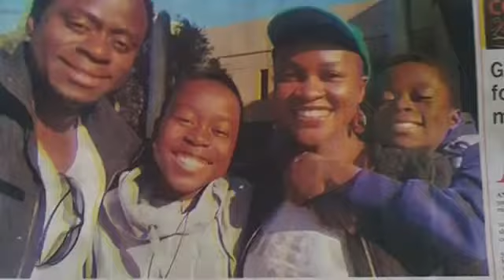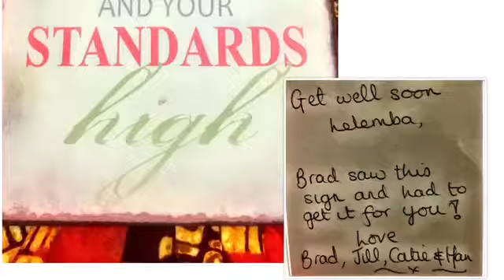Lelemba's Jan 2017 Highlights- My gratitude list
Happy February 💃🏾. I am overwhelmed with gratitude for the love, well wishes and goodies you've sent my way 💚. You my family and friends are blessings and I don't take any of it for granted. As I get back to the office this- I say thank you and I love you 😘. Here are my January highlights 🏆.